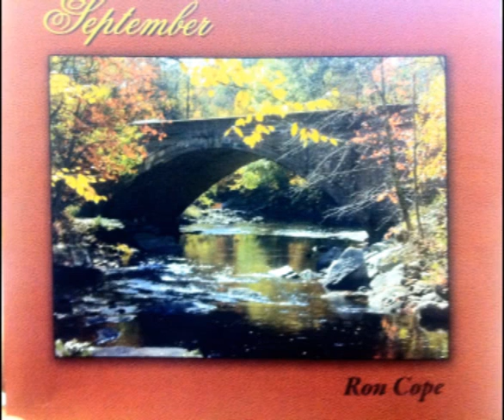Ronald COPE Hallelujah II